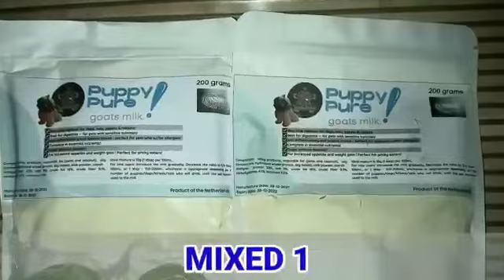Shocking Moment After Eating